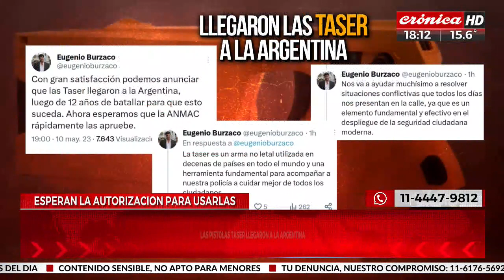Las pistolas táser llegaron a la Argentina: ¿Sí o no?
Te mostramos como se usa una pistola taser en otros países para poder capturar ladrones. Es muy común en Estados Unidos sin embargo ya está autorizada la compra en Argentina, aunque hace falta una autorización para que la policía las use. Te lo cuenta Miguel Ponce de León.